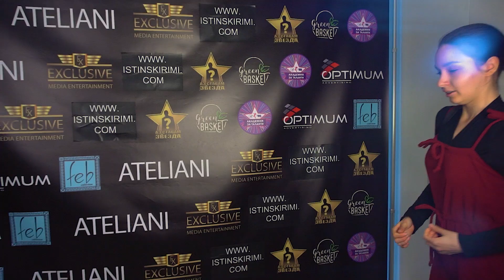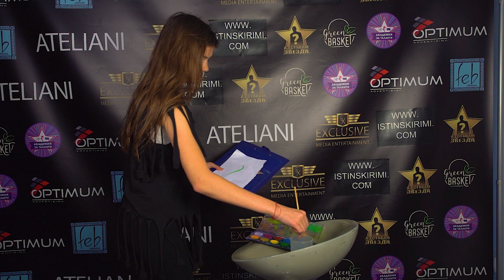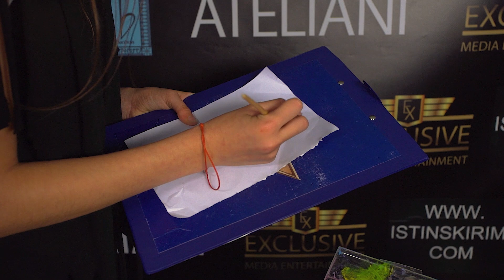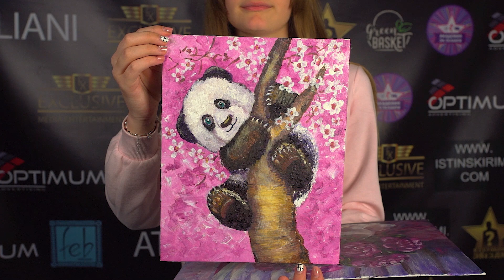Реалити Шоу “Аз ставам звезда” епизод 14 Сезон 1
Възрастова група 14-17 (Русе, Враца, Пловдив, Стара Загора, Варна)

Exclusive Media Entertainment представя реалити ШОУ
„Аз ставам звезда“ по идея на Стоян Стоянов

Продуцентска къща: “Devil Cinema“
Изпълнителен продуцент: Стоян Стоянов
Проджект мениджър: Юлия Стоянова
Режисьор: Наталия Дукова
Главен организатор и координатор: Гергана Банкова
Помощник координатор: Йоанна Неделева
Водещи: Наталия Дукова, Марина Колева
Бекстейдж: Анна-Мария Николаева и Гергана Банкова
Монтаж и заснемане: Христо Христов (Devil Cinema)
Ментори:
Цвятко Ценов
Наталия Дукова
Ива Караманчева
Христо Доков
Татяна Цветкова
Георги Врабчев
Виктория Янева
Беатрис Благоева
Николай Бояджиев
Софи Шушкова

Реклама ''Optimum Advertising''
Облекло и аксесоари на водещите
VERNE  за "МС Студио"
 ATELIANI
 Stone Heart
 FEB
 GREEN BASKET

Зипо и Слаш

По идея на Стоян Стоянов